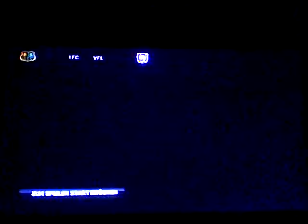13.8.17 1.Fc Saarbrücken vs Vfl Osnabrück